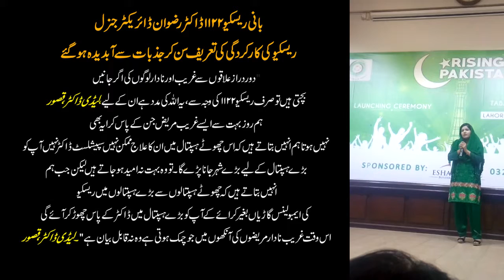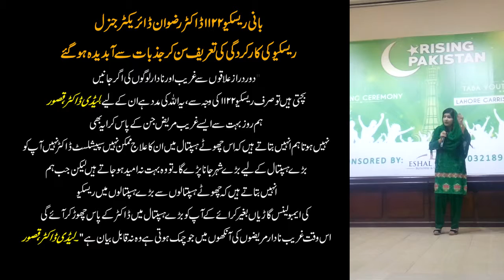Began tears with emotions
Founder Rescue 1122 Dr Rizwan Naseer